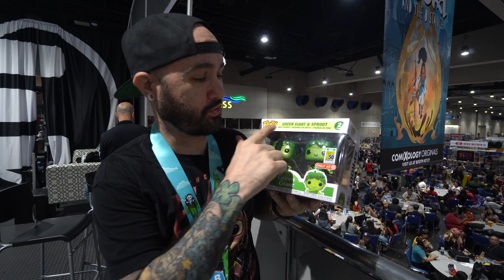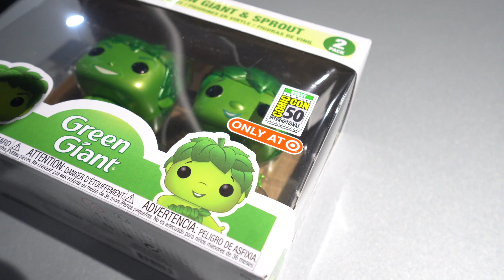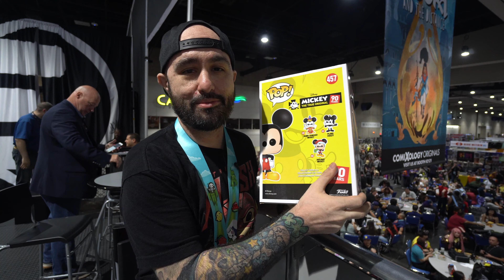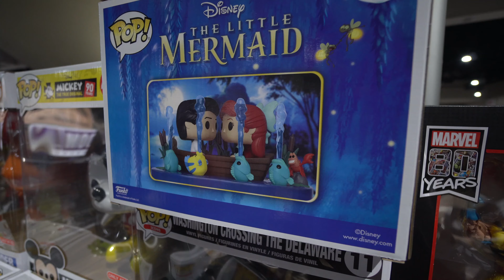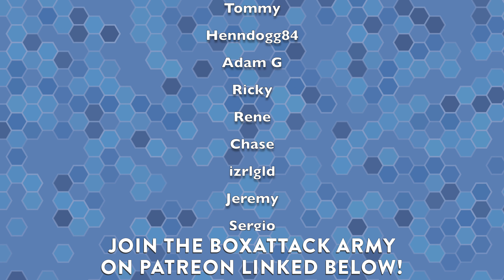Huge Funko Pop Target SDCC 2019 Debut Exclusive Haul!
Funko Pop SDCC 2019 Debut Target Entertainment Earth Haul. The Flocked Bullseye Ad Icon, Metallic Green Giant 2 Pack, 10-inch Charmander Pokemon Funko Pop SDCC 2019 Debut Unboxing & Review.SDCC 2019 videos are here!